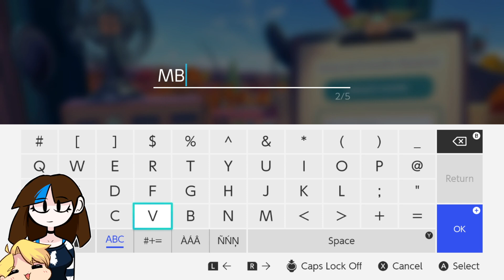FlutterBug and Ash - KeyWe - Full Stream (Part 4)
Full stream of KeyWe on Switch, broadcasted live on 2/4/2022

My friend Ash and I played more KeyWe together! It's really cute and fun, and I hope you all enjoy~!